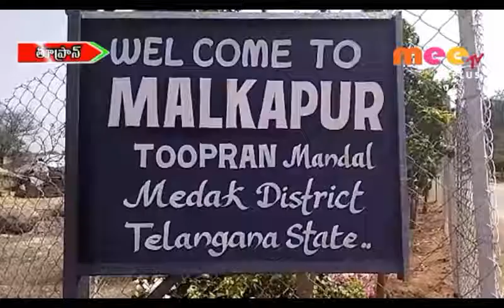మల్కాపూర్ ను చూసి మంత్రముగ్దులయ్యారు//13.07.2019//MEE TV PLUS NEWS//